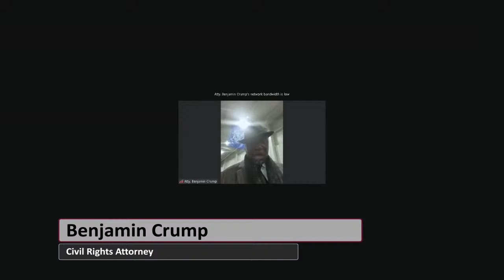Commission on the Social Status of Black Men and Boys (CSSBMB) Public Business Meeting 4/22/22 @1 PM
In accordance with Pub. L. 116-156, 1134 Stat. 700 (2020), the Commission on the
Social Status of Black Men and Boys (CSSBMB) will hold a public meeting. This
meeting is open to the public. Public participation is available for the event with audio
and video access. Computer assisted real-time transcription (CART) will be provided.
The web link to access CART (in English) on Friday, Friday, April 22, 2022, is
(*subject to change). Please note that
CART is text-only translation that occurs in real time during the meeting and is not an
exact transcript. *Date and meeting details are subject to change.